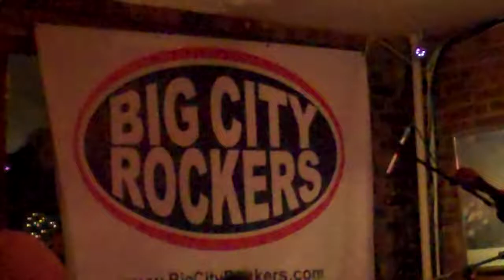Paranoid - Big City Rockers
Big City Rockers Rock Greenhouse Cafe On Friday October 22nd